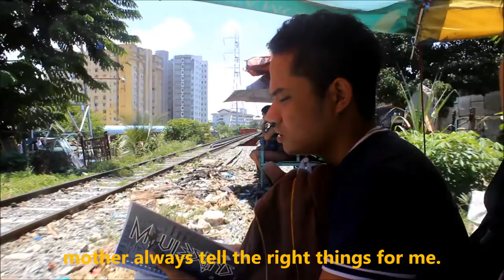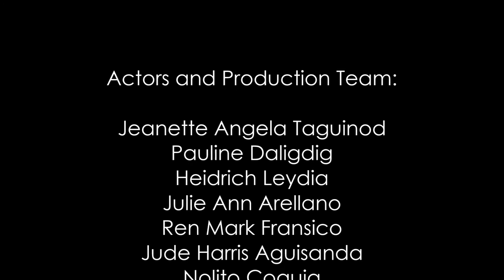IRREGULAR (A short film)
Hundreds and thousands of PUPians are struggling every year just to reach the finish line. Living the PUP's "Pila Ulit Pila" experience. Let's explore and appreciate the life of an irregular student who never dared to give his dreams up.

Song: Magsimula Ka - Leo Valdez